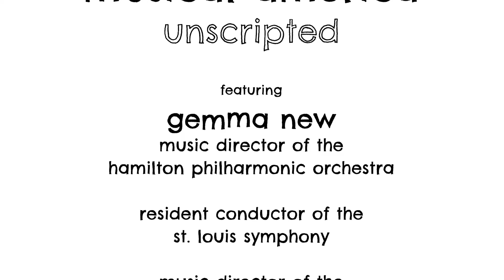unscripted with Gemma New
Conductor Gemma New shares advice from Gustav Meier, her hopes of meeting Simon Rattle and a fondness for a certain Game of Thrones character in the latest episode of Musical America unscripted!

For over 100 years, Musical America has given voice to the performing arts. What happens when we take leading professionals off script? Take a peek behind the curtain with Unscripted, our new video series with artists and industry leaders.